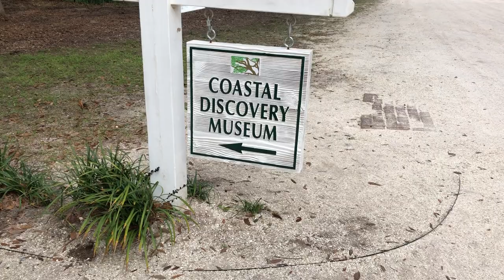Hilton Head Island SC History Tour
Hilton Head Island provides an unprecedented variety of historic locations from the main periods of North American history: Native American, Early Explorers, Revolutionary War, Plantation Era, American Civil War, and Reconstruction Periods as well as being the location of the world's first planned resort-retirement community in the 1950's, a historic event in itself.

Join us on one of our expert-guided tours during your next visit to Spinnaker Resorts to learn all about this incredible Island history.